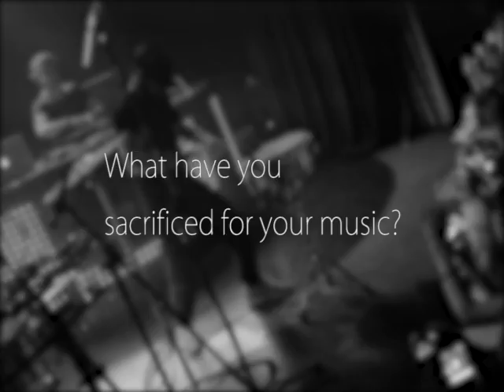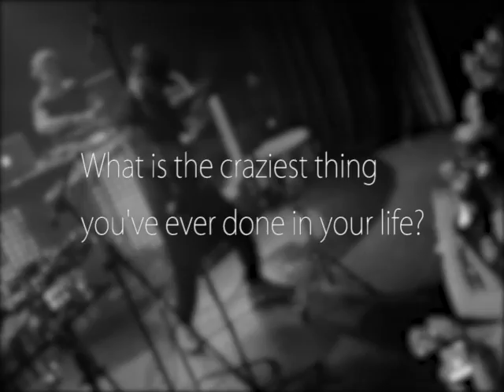BONUS! Shannon Leto & Antoine Becks (Talk To Me)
This is not an interview, these are some parts that have been left behind the main interview with Shannon Leto and Antoine Becks

Заданные вопросы на русском:

1. Чем вы пожертвовали ради своей музыки?

2. Самый безумный поступок, который вы совершали в жизни?

3. Ради чего вы живете?